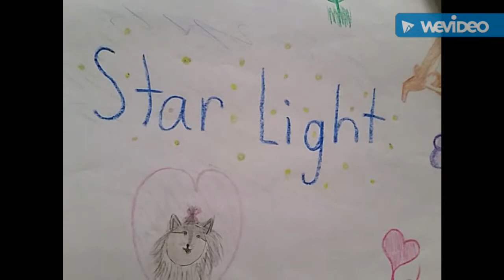LPS Camping with kids episode 1